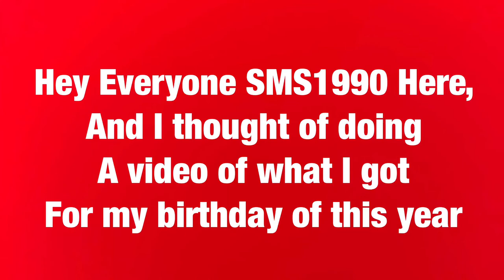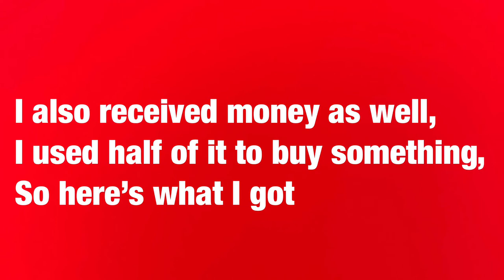SMS_sms Showcase: What I got for my Birthday 2021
Note: September 18th was my birthday, this video shows you for what I got for my 16th Birthday